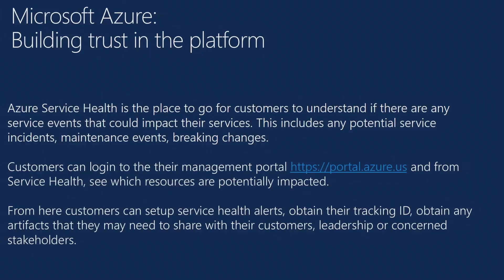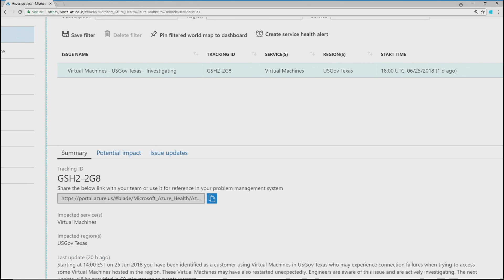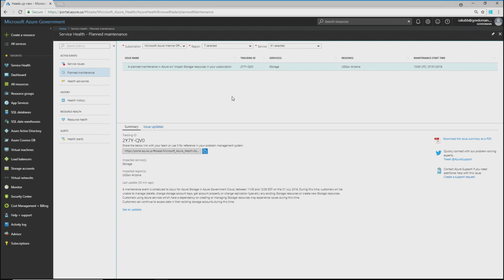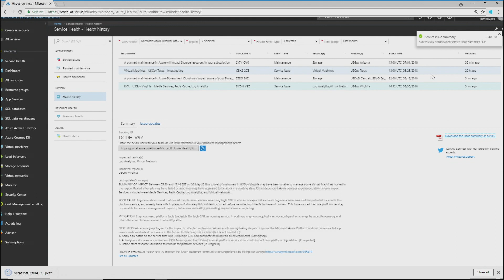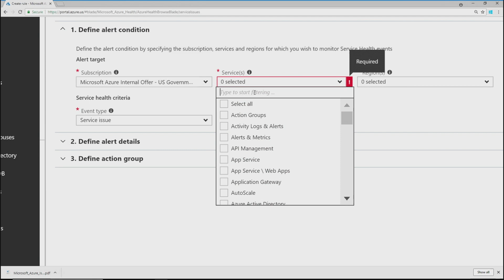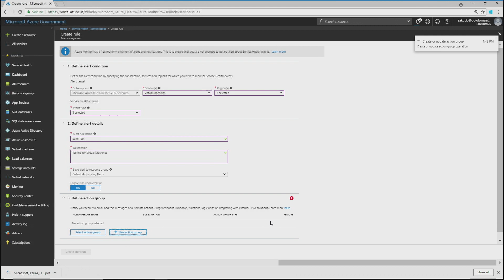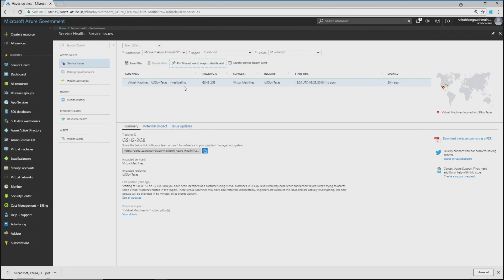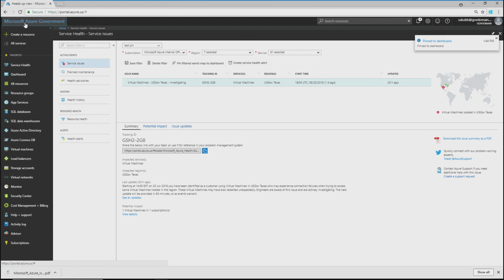Overview of Service Health on Azure Government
In this episode of the Azure Government video series, Steve Michelotti talks with Sami Kubba, of Azure Customer Service Engineering about Service Health on Azure Government. The discussion begins with a definition of what Azure Service Health is and dives into how customers can increase visibility into their services and resources in Azure Government. In this demo-heavy video, Sami starts by setting up custom dashboards in the Azure Government portal to monitor resources by region or service. Sami then shows how flexible the Service Health capabilities in Azure Government are, including the ability to set up custom alerts and filters. He also discusses how tracking numbers can help with compliance, as well as reports for both planned maintenance, and service health history. By the end of the video, you will see how Sami sets up an alert to notify the appropriate teams proactively about important service health events. Watch this short video to learn how Azure Service Health can give you full insight into all your resources on Azure Government!